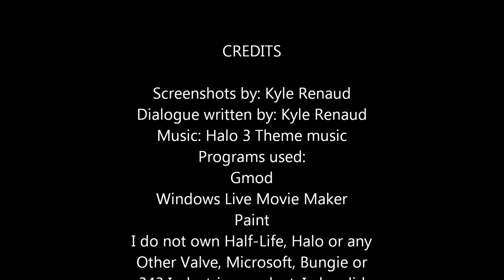Rebel Fighting 101: School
I made this for school. Please ignore the stupid narration boxes my teacher made me put in. The original title is still in the video, and I can't take that out either, so ignore that too. Enjoy. I also did not make that map, and I don't remember his user name.